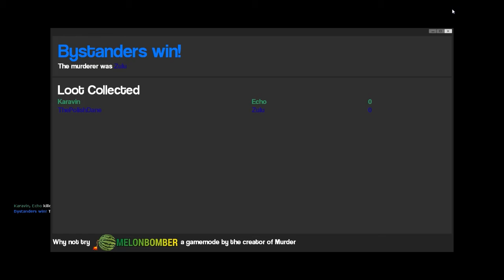Gmod Montage with IndieMaster Karavin - Gameplay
and other stuff :D